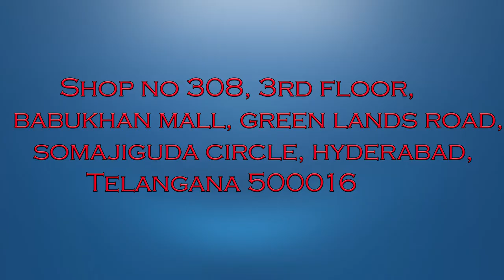Club House Mini Theatre Acoustics || BAL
bharat acoustics labs : office no. 308, 3rd floor, babukhan mall, greenlands road, somajiguda, hyderabad, telangana 500016

 || Club House Mini Theatre Acoustics ||